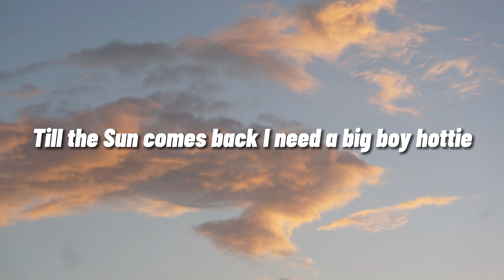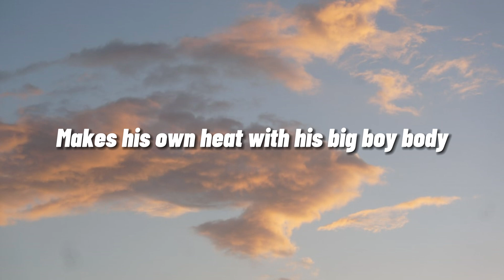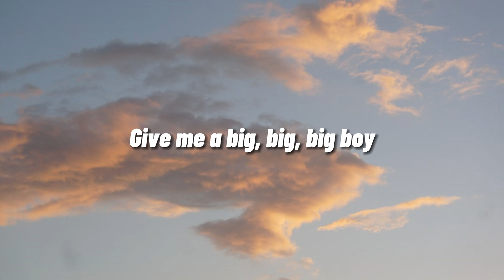SZA - Big Boy | Lyrics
In this video, we present the captivating song "Big Boy" by the talented artist SZA, accompanied by the mesmerizing lyrics that delve into themes of self-empowerment and personal growth.

"Big Boy" is a powerful and introspective track that showcases SZA's unique blend of soulful vocals and thought-provoking lyrics. It's a song that encourages listeners to embrace their inner strength, overcome challenges, and find their own path in life.

In this video, we've paired the empowering lyrics of "Big Boy" with visuals that aim to capture the essence of the song's message. Join us as we explore the profound emotions and uplifting energy of SZA's music.

Song: Big Boy
Artist: SZA

We hope this video inspires you to embrace your inner strength and live life on your own terms.

Tags (optional):
Feel free to ignore these tags, as they help with search optimization: